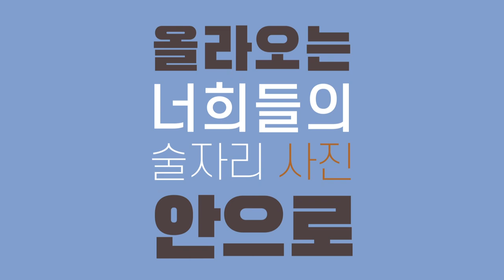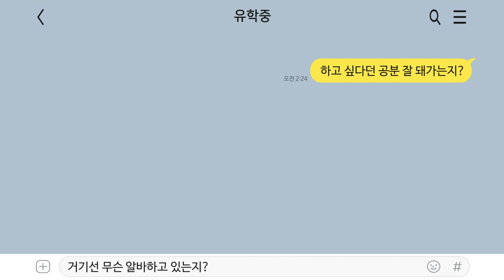거긴 어때 - 8C & Young Nine / 타이포그래피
이전에 진행하였던 컨텐츠 '인생을 사연으로 돌아가지 [인.사.돌]'의 에피소드 1화에서 완성했던 음악입니다 :)

TaeheenotTae 님의 사연 : 군대에서 미래에 대해 많은 고민을 하다가 새롭고 다양한 것을 경험해보기 위해 미국으로 유학을 와있습니다. 최하민의 come for you의 가사가 많은 공감이 돼서 자주 듣고 있어요. 오래된 친구들이랑 통화를 해도 약 2년간 서로 떨어져있고 시차도 다르고 서로 바쁘기 때문에 요즘 뭐하고 사는지도 잘 모르게 되더라구요. 그렇게 가끔 통화를 하다가 할 말이 떨어질 때면 외국에서 친구도 만들기 힘든데 오래된 친구들과도 공감대가 사라지는 것을 보면 종종 엄청나게 외로운 감정이 몰려오더라구요. 그래서 한국에서 친구들과 회에 곱창에 소주 한 잔 하며 온갖 재밌던 일들이 있던 사진들을 보며 혼자 추억을 되새기곤 합니다. 이런 이야기가 들어갈 수 있는 곡으로 부탁드립니다.

Video by 최준수 (@wnstn831)
Lyric by 8C(@eight_chuck), Young Nine(@hwc.youngnine)
Composed & Arranged by Secret Stash
Mixed & Mastered by Young Nine